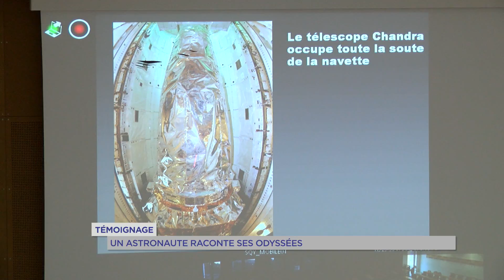Témoignage : un astronaute raconte ses odyssées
Hier soir à l’Estaca, l’école d’ingénieurs de Montigny-le-Bretonneux, près de 500 personnes ont eu la tête dans les étoiles. Michel Tognini, astronaute français ayant voyagé dans l’espace, a partagé ses expériences avec le public. La conférence était organisée par la commission « aéronautique » de l’aéro-club de France avec l’association Estaca Space Odyssey.